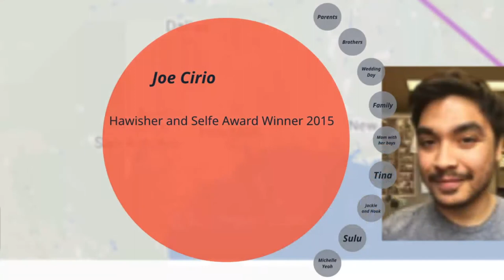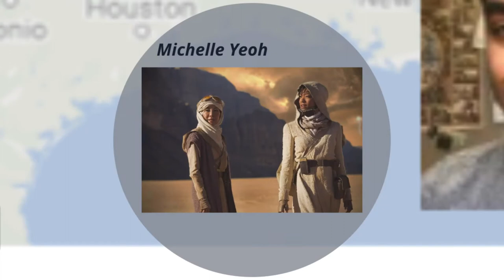"Joe Cirio" by Janine Butler et al. (Kairos 22.1 Disputatio)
During the Caring for the Future Town Hall at the 2017 Computers and Writing Conference, Joe Cirio reflects upon seeing—and not seeing—himself represented in academic rooms and popular media. This text is published in the August 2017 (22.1) issue of the Disputatio section of Kairos: A Journal of Rhetoric, Technology, and Pedagogy. Kairos is a free, online, peer-reviewed scholarly journal available